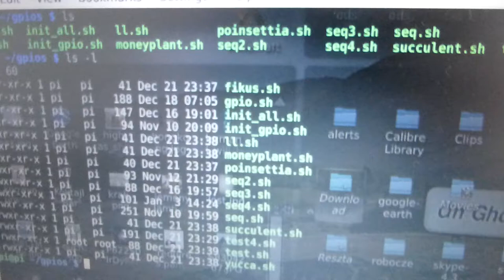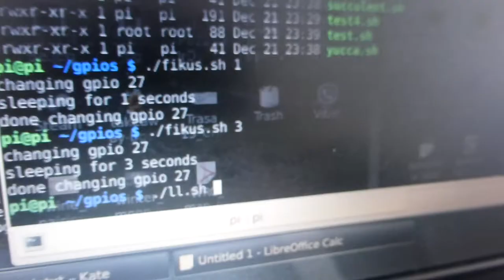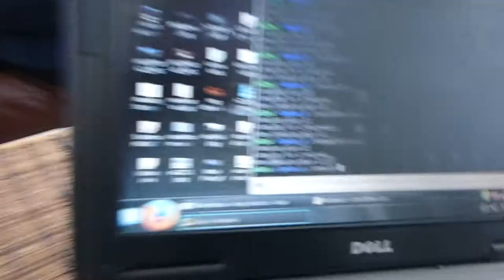nbrdr piwater live 2: watering my plants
Video shot to present watering control method. SSH from my laptop to Raspberry Pi and run shell scripts to alter GPIOs values.